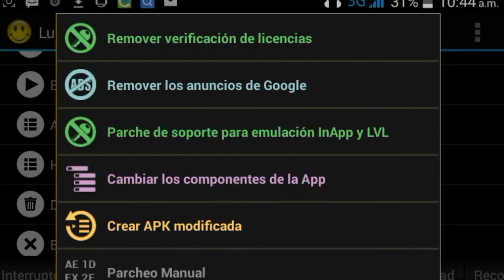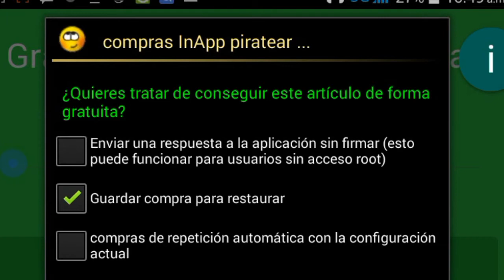Burbujas de Whatsapp COMO QUITAR LOS ANUNCIOS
En este video les enseñó a como quitar los anuncios a la aplicación que en el video anterior instalamos habló de WhatsBubble.

Tags.
whatsapp plus,
whatsapp audio,
whatsapp plus 2016,
whatsapp cancion,
whatsapp videollamada,
whatsapp para pc,
whatsapp transparente,
whatsapp hack,
whatsapp gb,
whatsapp troll,
whatsapp spy,
whatsapp web,
whatsapp apk,
whatsapp actualizacion,
whatsapp actualizacion 2016,
whatsapp apk ultima version,
whatsapp android,
whatsapp apple watch,
whatsapp azul,
whatsapp actualizado,
whatsapp audios chistosos,
a whatsapeame,
a musica whatsapp,
whatsapp beta,
whatsapp beta android,
whatsapp blackberry,
whatsapp black,
whatsapp burbujas,
whatsapp beta ios,
whatsapp bromas con canciones,
whatsapp beta tester,
whatsapp bluestacks,
whatsapp beta videollamadas,
plan b whatsapp,
whatsapp cartel de santa,
whatsapp con,
whatsapp conversaciones,
whatsapp con videollamadas,
whatsapp como iphone en android,
whatsapp con ñengo flow,
whatsapp cartel de santa letra,
whatsapp control total,
whatsapp cumbia,
alcatel fire c whatsapp,
c kan whatsapp,
tonos para whatsapp c,
c'est quoi whatsapp,
whatsapp de la calle,
whatsapp de colores,
whatsapp de iphone para android,
whatsapp descargar,
whatsapp de famosos,
whatsapp dog,
whatsapp de iphone,
whatsapp de ios para android,
whatsapp de android a iphone,
whatsapp de soy luna,
winky d whatsapp,
videos de whatsapp,
videos para whatsapp d,
stati whatsapp d'amore,
whatsapp estilo ios,
whatsapp en pc,
whatsapp espia,
whatsapp estilo ios en android,
whatsapp en tablet,
whatsapp en ipad,
whatsapp en la vida real,
whatsapp en iphone,
whatsapp estilo iphone,
whatsapp en ipod,
e whatsapp de la calle,
moto e whatsapp,
motorola moto e whatsapp,
whatsapp daca mi-e bine,
caiu no whatsapp e facebook,
whatsapp henrique e diego,
whatsapp hoje e sexta feira,
mia madre e whatsapp,
o que e whatsapp plus,
whatsapp funny,
whatsapp falso,
whatsapp free,
whatsapp funny video,
whatsapp for non blondes,
whatsapp fails,
whatsapp for this,
whatsapp funny videos 2016,
whatsapp fake,
whatsapp f,
whatsapp gratis,
whatsapp gb 2016,
whatsapp gb ultima version,
whatsapp gratis para android,
whatsapp gif,
whatsapp gb 4.91,
whatsapp gratis 2016,
whatsapp gb 4.81,
whatsapp gb apk,
moto g whatsapp,
motorola moto g whatsapp,
piter g whatsapp,
whatsapp web moto g,
whatsapp gratis moto g,
whatsapp travando moto g,
whatsapp hacker,
whatsapp hacker 2016,
whatsapp hot,
whatsapp hack apk,
whatsapp hack conversation,
whatsapp hacker control total,
whatsapp hacker rcd,
whatsapp hacker para android,
whatsapp home,
whatsapp hacker download,
whatsapp ios,
whatsapp iphone,
whatsapp ios para android,
whatsapp ios en android,
whatsapp iphone para android,
whatsapp ios 10,
whatsapp ipad,
whatsapp invisible,
whatsapp ilimitado,
whatsapp indigo,
whatsapp java,
whatsapp java 2016,
whatsapp jimods,
whatsapp j balvin,
whatsapp jujuy,
whatsapp java descargar,
whatsapp jack,
whatsapp jailbreak,
whatsapp java version.jar,
j balvin whatsapp,
j nius whatsappie,
whatsapp key,
whatsapp karol sevilla,
whatsapp kawaii,
whatsapp key extract,
whatsapp karaoke,
whatsapp kira,
whatsapp kali linux,
whatsapp kitty,
whatsapp letra,
whatsapp lite,
whatsapp llamadas,
whatsapp los de yolombo,
whatsapp la fecha del dispositivo no es correcta,
whatsapp live plus 3.5,
whatsapp letra de cancion,
whatsapp lucky patcher,
whatsapp los plebes,
whatsapp los caracoles,
l'amore su whatsapp,
whatsapp no lg l prime,
whatsapp messenger,
whatsapp mod,
whatsapp modificado,
whatsapp messenger beta,
whatsapp musica,
whatsapp mensajes,
whatsapp modificado 2016,
whatsapp maldito,
whatsapp maestra,
whatsapp marketing,
nico m whatsapp,
whatsapp nueva actualizacion,
whatsapp nuevo,
whatsapp noviembre 2016,
whatsapp no me manda el codigo,
whatsapp numeros,
whatsapp numero virtual,
whatsapp notification sound,
whatsapp no compatible blackberry solucion,
whatsapp no me deja enviar fotos,
whatsapp no envia mensajes,
whatsapp plus n,
whatsapp ñengo flow,
whatsapp ñengo,
por el whatsapp ñejo,
whatsapp octubre 2016,
whatsapp online,
whatsapp ocultar estado en linea,
whatsapp og,
whatsapp octubre